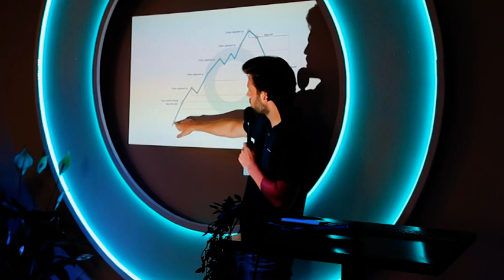Cryptohopper Meetup After Movie